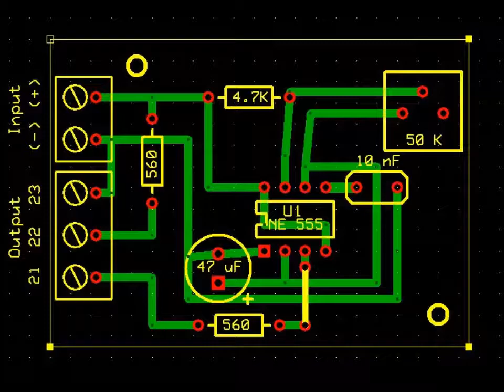circuito frecce autocisterna GasTT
Panoramica viadotto autostradale in scala 1:120
GasTT